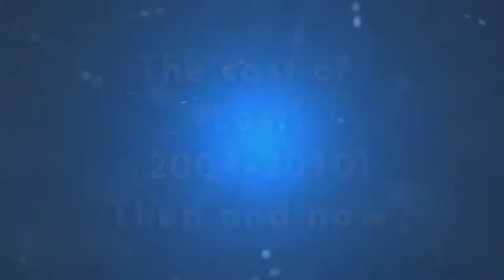LOST ⚡️ Then And Now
Lost (TV Series 2004–2010) Cast Then And Now

1. Terry O'Quinn
2. Matthew Fox
3. Evangeline Lilly
4. Naveen Andrews
5. Daniel Dae Kim
6. Yunjin Kim
7. Josh Holloway
8. Jorge Garcia
9. Emilie de Ravin
10. Michael Emerson
11. Henry Ian Cusick
12. Dominic Monaghan
13. Harold Perrineau
14. Elizabeth Mitchell
15. Ken Leung
16. Nestor Carbonell
17. Maggie Grace
18. Malcolm David Kelley
19. Jeremy Davies
20. Jeff Fahey
21. Ian Somerhalder
22. Adewale Akinnuoye-Agbaje
23. Michelle Rodriguez
24. Zuleikha Robinson
25. Cynthia Watros
26. L. Scott Caldwell
27. Sam Anderson
28. Rebecca Mader
29. Mira Furlan
30. M.C. Gainey
31. Tania Raymonde
32. John Terry
33. Alan Dale
34. François Chau
35. Kiele Sanchez
36. Rodrigo Santoro
37. Kimberley Joseph
38. Sonya Walger
39. Andrea Gabriel
40. William Mapother
41. Kevin Durand
42. Marsha Thomason
43. Fredric Lehne
44. Blake Bashoff
45. Patrick Fischler
46. Daniel Roebuck
47. Anthony Azizi
48. Michael Bowen
49. Doug Hutchison
50. Eric Lange
51. Mark Pellegrino
52. Fisher Stevens
53. Grant Bowler
54. Marc Vann
55. Hiroyuki Sanada
56. John Hawkes
57. Neil Hopkins
58. Zoë Bell
59. Brett Cullen
60. April Grace
61. Clancy Brown
62. Tamara Taylor
63. Scott Paulin
64. Josh Randall